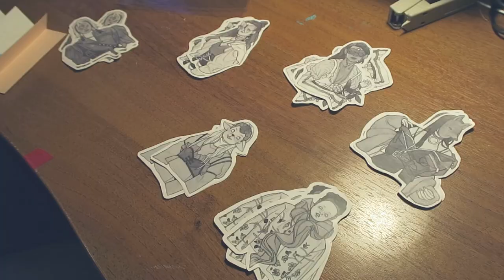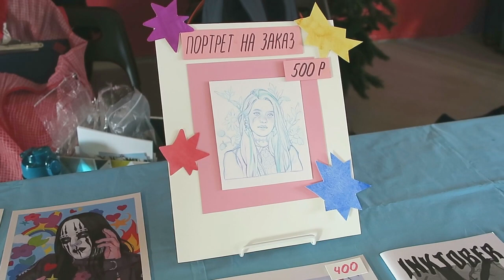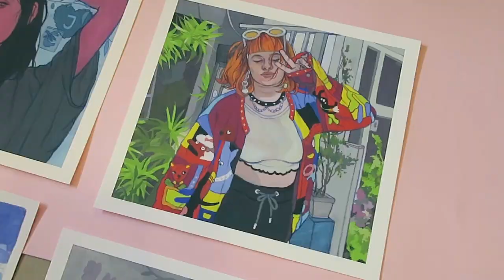август в ноябре / маркет и цветочные наклейки ( eng sub )